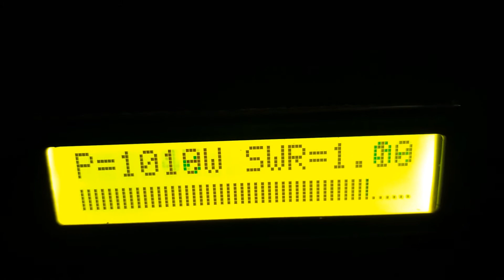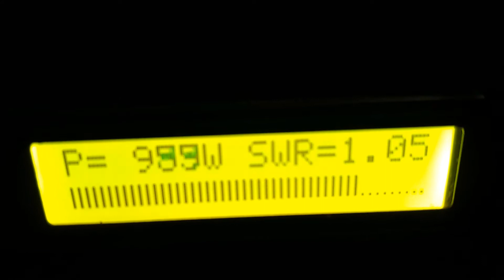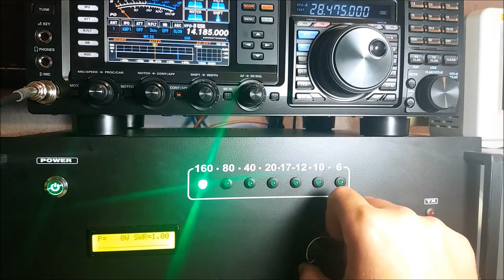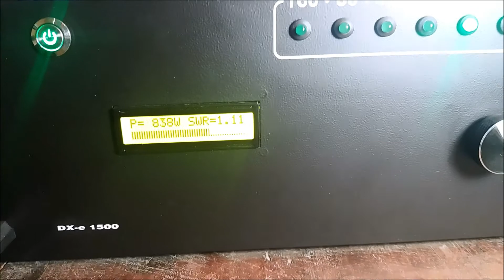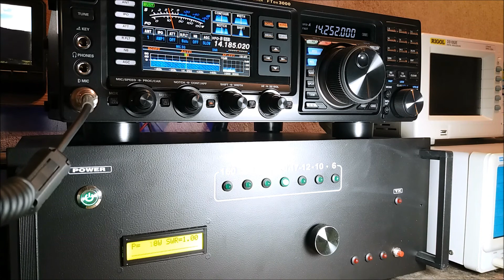4x MRF300 1200W HF/6m LINEAR AMPLIFIER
DX WORLD-e

MRF300 2 BOARDS 600W COMBINED FOR 1200W OUTPUT

BOARDS USED IN THIS AMPLIFIER:
- 600W AMPLIFIER BOARD FOR MRF300 2Pcs
- SPLITTER/COMBINER
- LPF 160-6m 1500W
- DUAL PROTECTION BOARD
- RX/TX BOARD
- LCD PWR SWR METER

73s